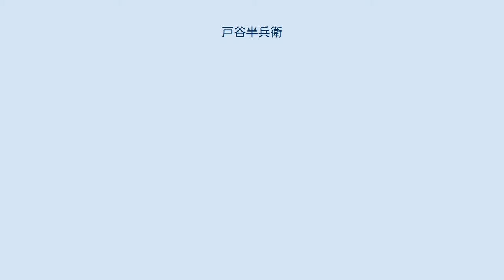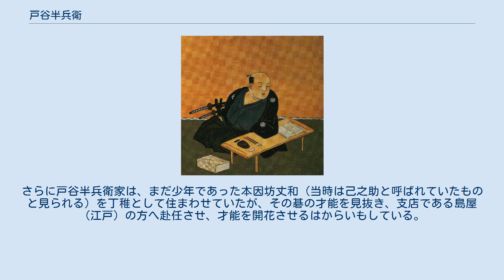戸谷半兵衛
戸谷 半兵衛（とや はんべえ）は、18世紀から19世紀の本庄宿の新田町（現在の本庄市宮本町と泉町の辺り）に店をかまえ、代々戸谷半兵衛を襲名していた豪商であり、宿役人。
店の名の「中屋」にちなんで中屋半兵衛とも呼ばれた（こちらの名の方が認知度は高い）。
中半の略称でも親しまれている。
中山道で最大の宿場である本庄宿の豪商として全国的に名の知れた商人であった。
本店は本庄宿の「中屋」であるが、江戸室町に支店である「島屋」を持ち、代々京都の方の商人とも付き合っていたため、その人脈はかなり広く、才能にも、度胸（行動）にも優れていた（京都にも支店はあった）。
中屋は、太物、小間物、荒物などを商った。
戸谷家は、経済面の救済だけでなく、文化面でも影響力が強い一族であり、関東一の豪商ともされる（『関八州田舎分限角力番付』に西方筆頭の大関として位置付けられている）。
大名への貸し金も多額であった。
しかし、その返済は滞り、未回収金は数万両に及び、この為、安政5年（1858年）頃より、幕府への御用金納入に支障をきたし、名字帯刀を取り上げられ、さらに家財闕所等の処分を受けるが、明治期には回復した。
 通称を戸谷 三右衛門（1703年 - 1787年）と言い、元禄16年に五代目戸谷伝右衛門の次男として生まれる（光盛は諱）。
彼については18世紀末から19世紀の随筆『耳袋』にも記されており、その豪傑ぶりと知名度の高さがうかがえる。
ただし、『耳袋』は噂をもとに記述されているためか、戸谷を鳥居と記述しているなど、明らかな誤表記が目立つ。
『耳袋』の記述によれば、三右衛門は元々通り油町の仲屋と言う呉服店に丁稚（でっち）から勤め、重手代にまで登りつめた人物とされ、その後、成功して、呉服やその他諸品を商ったとされる。
多くの活動が認められ、公での名字帯刀を許されていた。
中屋の暖簾印である￢中ム（縦に並べて書く）は三右衛門が考えたもので、『中』は家名の中屋を意味し、こう書くことによって、『虱（シラミ）』と言う字になる。
印の意味を訊ねられた三右衛門は、「シラミはよく増えて絶えないから」と答えたと言う。
『商家高名録』の中で中屋の暖簾印を確認する事ができる（ムと言うより中の字の下に△）。
 明和8年（1771年）に久保橋、安永2年（1773年）には馬喰橋を自費で石橋に掛け替え、天明元年（1781年）には神流川に土橋を掛け、馬船を置き無賃渡しとした。
天明3年（1783年）の飢饉時には麦百俵を、また、浅間山噴火による諸物価高騰の際には貧窮者救済金を拠出する等の奇特行為により、名字を子孫まで許される（帯刀については一代限り）。
天明7年（1787年）に85歳にして没する。
 『耳袋』や『新編武蔵風土記稿』では、光盛（みつもり）ではなく、三右衛門の通称で記述されているが、隠居後も活躍し続けた事で、三右衛門の名の方が世間では有名となった為である。
『耳袋』では中屋三右衛門の名で記載されている。
 『耳嚢』に記述された逸話として、ある店で当主が亡くなり、子供が店主として継いだ為、潰れかけた店があったが、三右衛門が機知を働かせ、立て直させた話がある。
京商人の気質（代々付き合いのある家とは仲を悪くしたくない為に強気に出ない）を利用し、言いくるめ、大量の品物を安値で仕入れ、売りさばかせたというもので、難クセをつけて騙して値切ったという点で、現代では違法行為であるが、語りとしては、騙した事（京商人の信頼関係を揺さぶり、値切らせた話）より、地方都市（＝天領の宿場）の商人が京商人を言いくるめた大胆さと豪傑さが強調された語りとなっている。
 延享3年（1746年）に三右衛門の三男として生まれたが、兄弟が若くして没していった事で、二代目を継ぐ事となる。
継いでからわずか3年目（安永4年に30歳）にして没し、父である光盛が健在であった事からも業績はよく知られていない。
妻の常は内田伊左衛門の娘で俳諧を嗜んだとされる。
 戸谷半兵衛光寿像(個人蔵) 通称を戸谷 双烏（1774年 - 1849年）と言い、幼名を半次郎。
2歳の頃に父が没した為、祖父と義父（横山三右衛門）の後見により家業振興に没頭し、若いながらも中屋の隆盛期を築く（その祖父も13歳の頃に亡くなる）。
義父の助力によって商才を研かれたとされる。
10代半ばより俳諧の才能を発揮し、高桑蘭更（京都東山に芭蕉堂を営む）や常世田長翠に師事した。
俳号を紅...